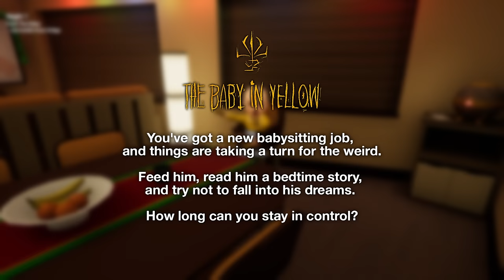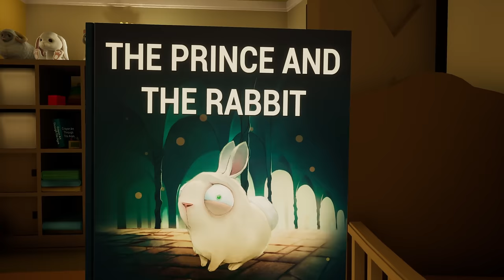The Baby in Yellow is ACTUALLY AMAZING!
I got The Baby in Yellow recommended to me from you guys, I had a blast playing this one through.

FiskBeats.

Merch.

G-Portal.